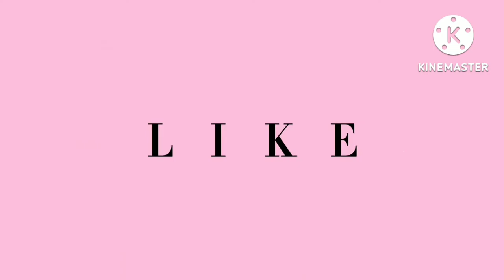GINISANG MIKI-PATOLA W/ CHICHARON BABOY RECIPE|LUTONG BAHAY|JOANNA BONGBONGA MAMARIL